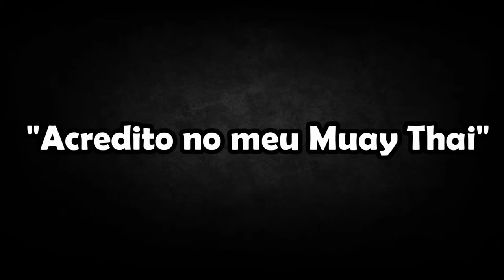Fagner Rackhal encara Marcelo "O Animal" no Minas Combat 2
No dia 20 de dezembro, Fagner Rakchal sobe mais uma vez no octógono do Minas Combat em busca da terceira vitória seguida na carreira. Já seu adversário será Marcelo Barbosa "Animal", vem de duas derrotas seguidas e sua última vitoria foi sobre Douglas Rakchal, primo de Fagner.

A vitória de Marcelo sobre o primo de Fagner o deixa mais motivado para ganhar o combate, vingar seu primo e mostrar a força da família Rakchal.